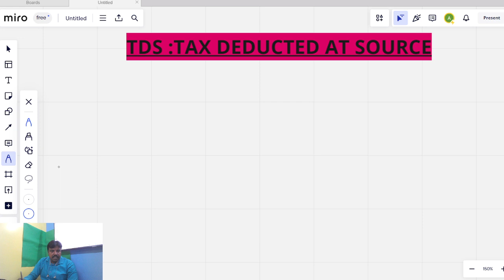TAX DEDUCTED AT SOURCE